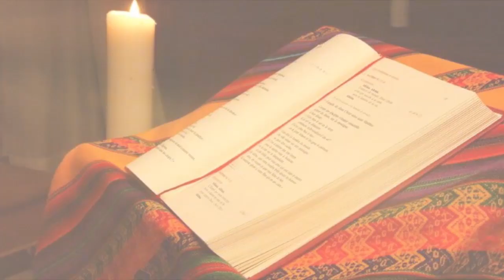OFFRANDE DU SOIR DU 30 MARS 2023